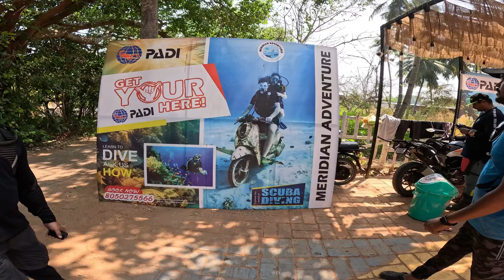ಇದು ನೇತ್ರೇನೆ ಐಲ್ಯಾಂಡ್ ಅಲ್ಲ secret island